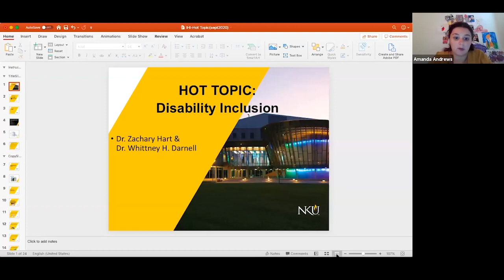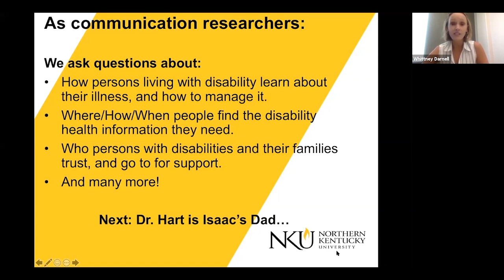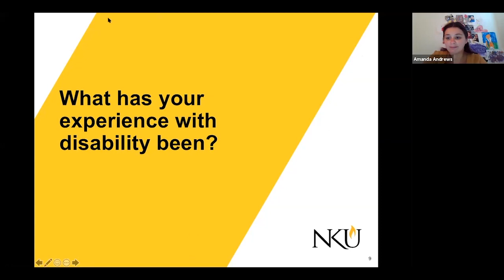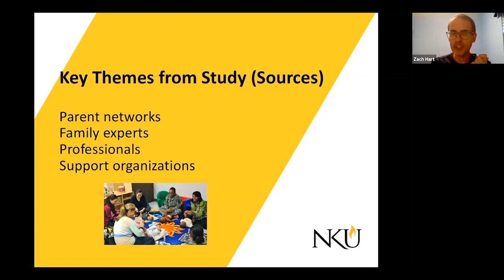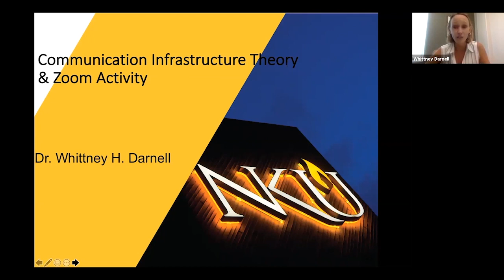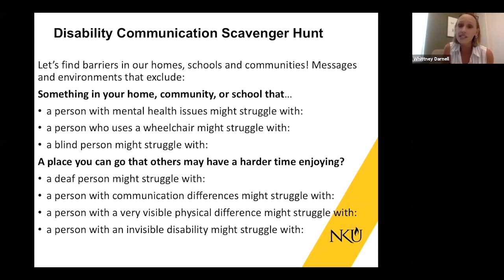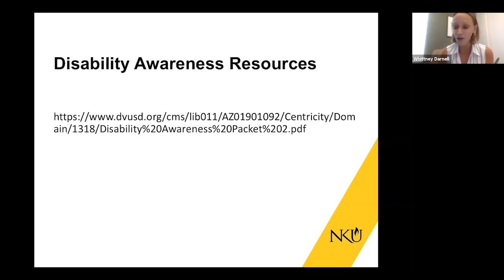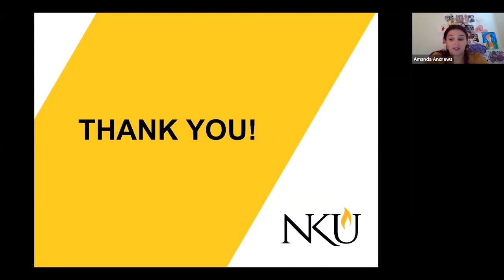Hot Topics: Disability Inclusion | The Institute for Health Innovation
In this video, Dr. Whittney Darnell and Dr. Zach Hart discuss the importance of disability inclusion as a part of the Hot Topics virtual field trip program through the Institute for Health Innovation at NKU.